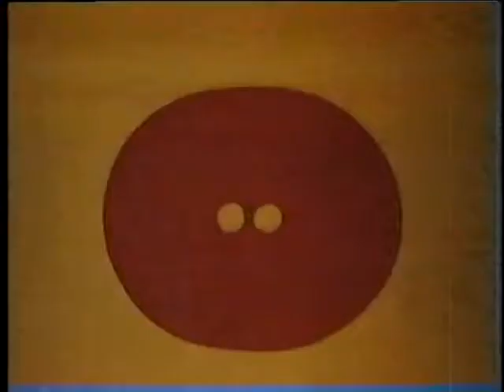For Your Height Only - Trailer 1981 - Weng Weng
For Your Height Only (also known as For Y'ur Height Only) is a 1981 Filipino comedy spy action film starring Weng Weng. Its title is a play on words on For Your Eyes Only, the title of the James Bond film released that same year. A sequel was produced in 1982, titled The Impossible Kid. Weng Weng is known as the shortest man to ever be a lead in a feature film, standing at 2'9" (83 cm).